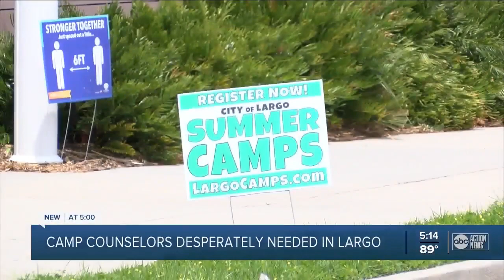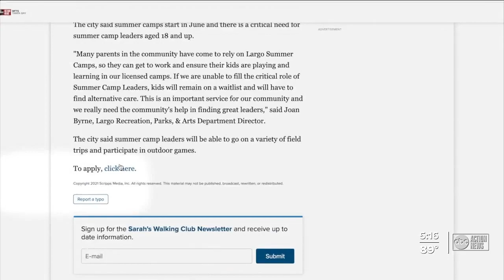City of Largo in need of summer camp leaders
The City of Largo is in need of summer camp counselors.